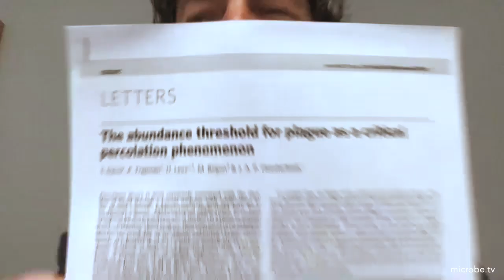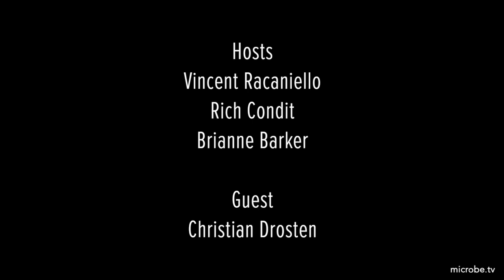TWiV 659: Sloppy coronavirus immunity with Christian Drosten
Christian Drosten returns to TWiV to provide an update on the COVID-19 situation in Germany, and general thoughts on testing, immunity, vaccines, therapeutics, epidemiology, reopening schools, and what will happen this fall.